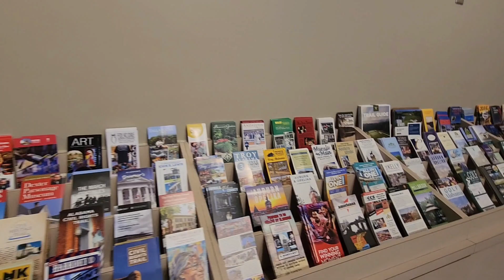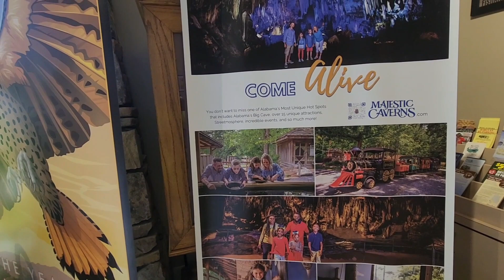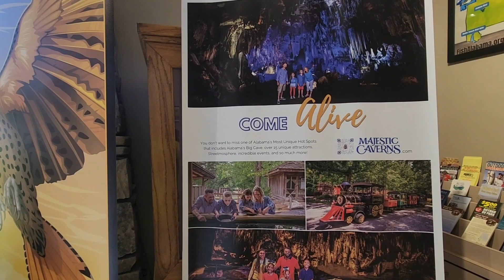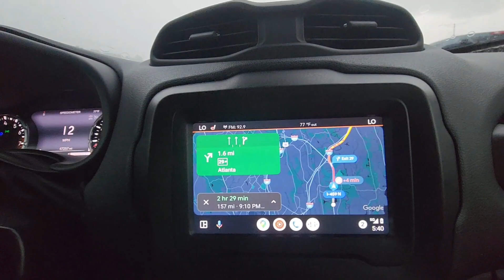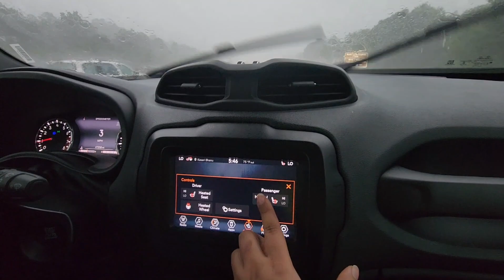Adventures on Wheels: A Road Trip Vlog | Dallas to Atlanta | Day 1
Join us on an epic road trip adventure from Dallas to Louisiana, Mississippi, Alabama, and Atlanta! 🚗🐾🌄

In this vlog, you'll witness breathtaking landscapes, from lush green forests to serene lakeshores, as we explore the diverse beauty of the Southern states. Our furry companion Simba will be by our side, adding extra cuteness to every stop we make! 🐶❤️

Watch as we play games, create unforgettable memories, and have tons of fun along the way. From trying out local delicacies to experiencing the rich culture and history of each state, this journey promises to be an exciting and enriching experience for all of us.

So buckle up and join Bukkhu, Simba, and me as we embark on this unforgettable road trip of a lifetime! 🎉🎥